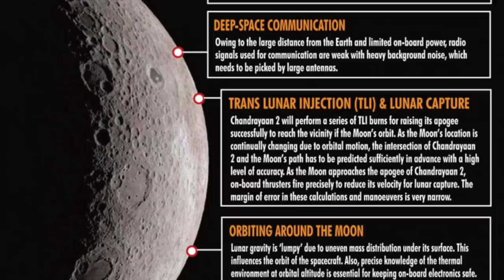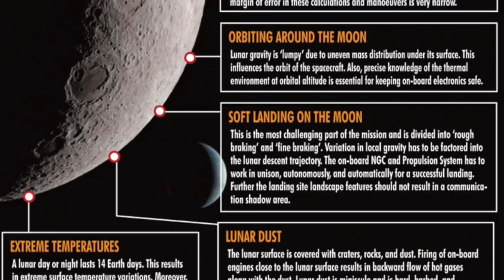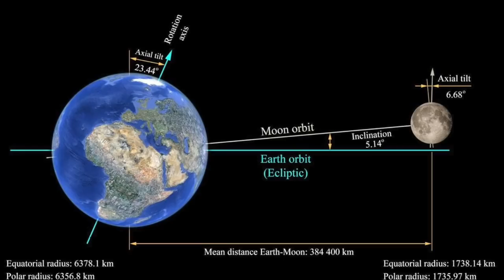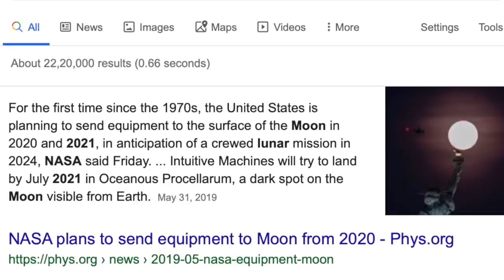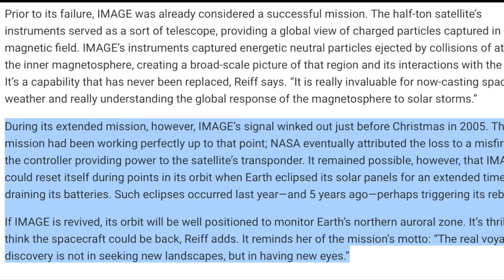Chandrayaan 2: NASA Plan Revealed | நிலவின் வரலாறு திரும்புமா? | Tamil Pokkisham | Vicky | TP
இப்படிக்கு,
விக்கி.